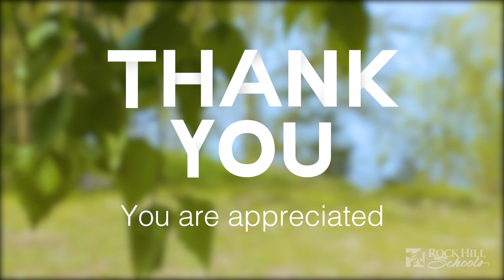Teacher Appreciation Story 05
Happy TeacherAppreciationWeek to all our teachers and nurses. You have an incredible impact on the lives of all our students each and every day, like Skye Kennington. They are very thankful for you!